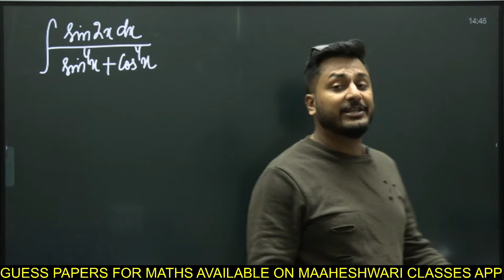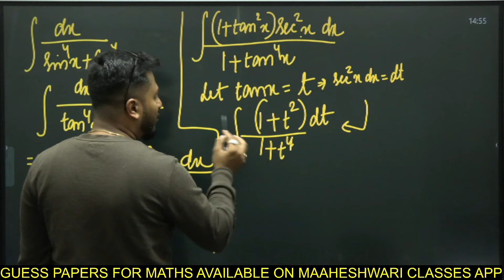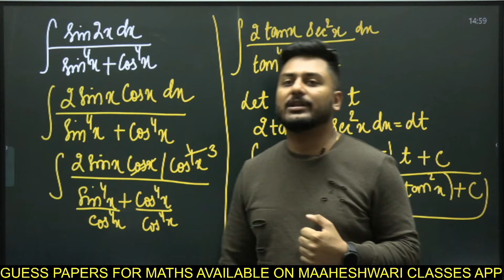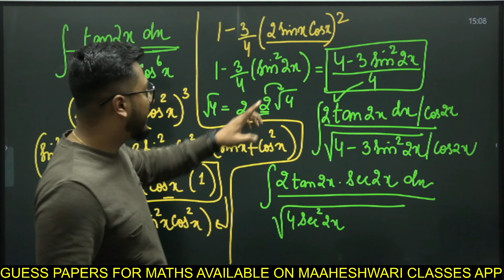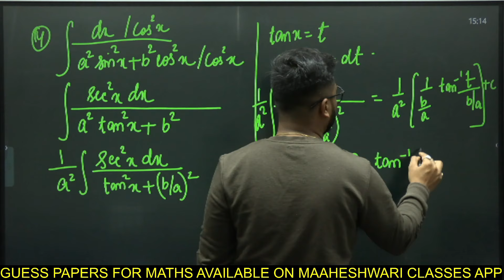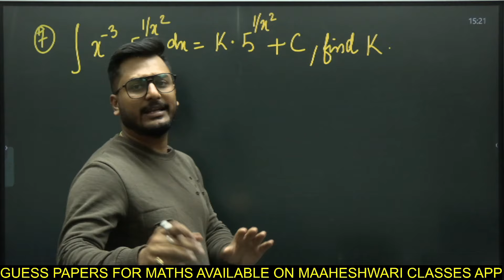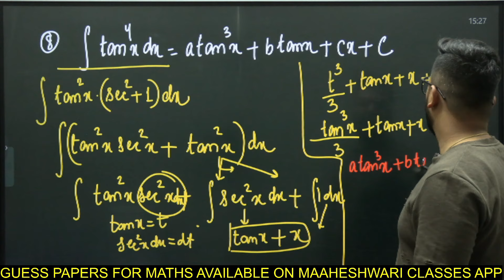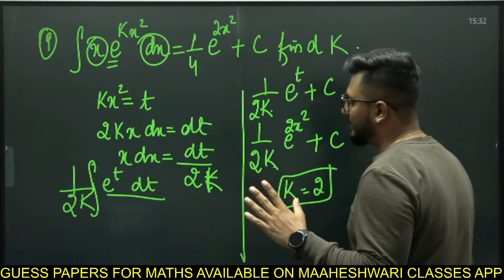Most Important Board Questions | ISC | CLASS 12 | 2023 | Mathematics | INTEGRALS | Yash Maheshwari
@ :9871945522